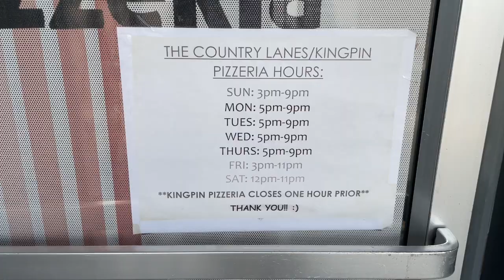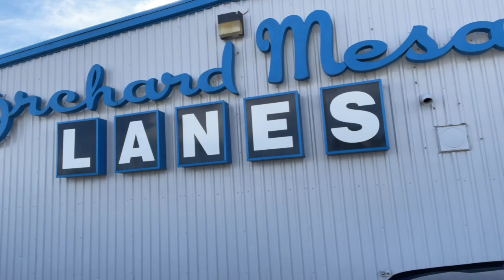Turkeys Across America, 8-17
Chapter two...The journey continues.